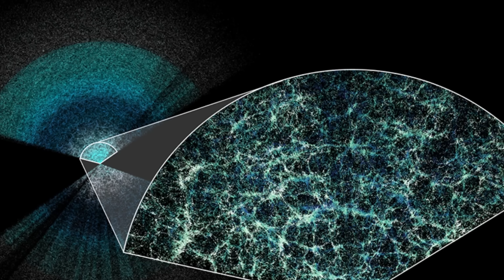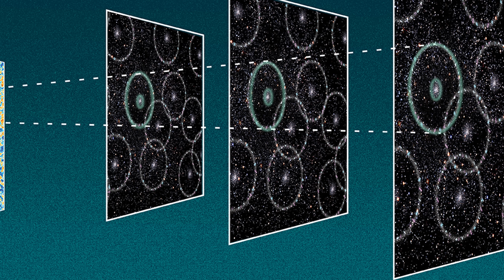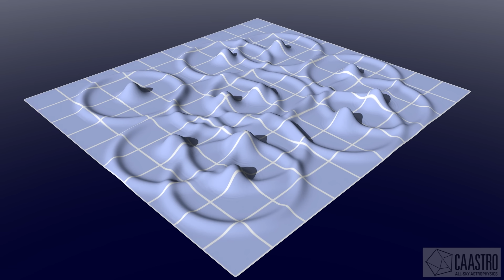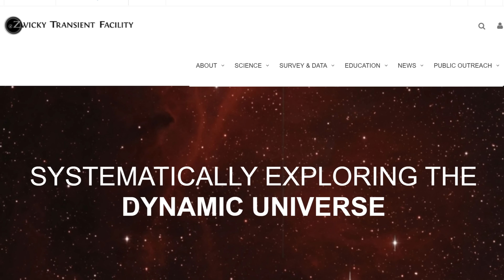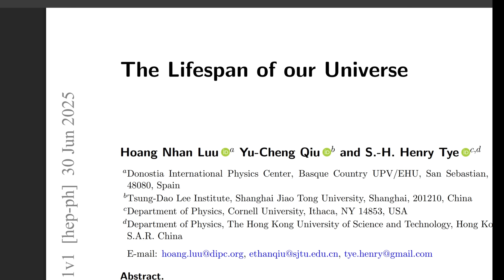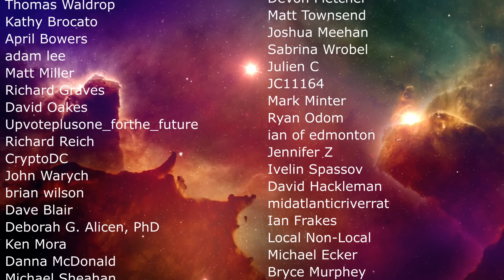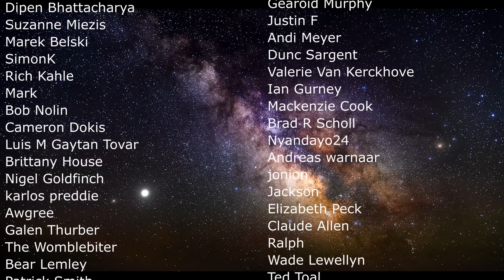Something Weird Is Happening With Dark Energy, Is It Weakening?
Hello and welcome! My name is Anton and in this video, we will talk about recent dark energy discoveries and what it all means

0:00 Biggest mystery in cosmology
1:00 What is this dark energy stuff?
1:40 Puzzles and cracks found by DESI
2:00 BAO - Baryon Acoustic Oscillations
3:30 Counter arguments
4:35 Counter evidence in the x-rays
7:10 Is the issue with supernovae?
11:02 Tensions persists! For now...
11:48 Conclusions and what does this mean?
13:20 How will the universe end?

Credit:
Mickael Rigault
DESI
M.Weiss/Harvard